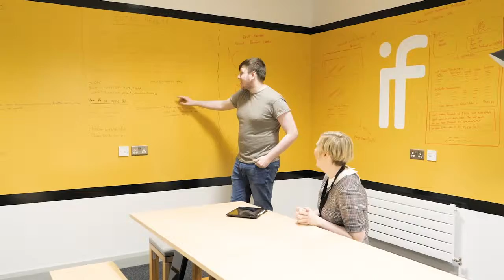Seetec Northern Ireland - Employer Testimonials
Julie Gorman, Operations Manager at Seetec Northern Ireland, and Belfast's own employers share the benefits of working with Seetec to deliver their apprenticeship training.
For more information on our services in Northern Ireland, visit our